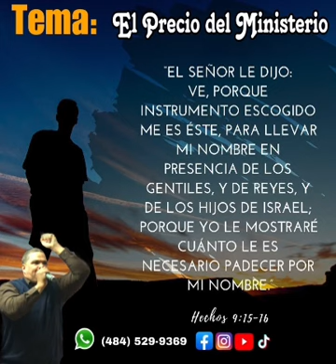Tema: El Precio del Ministerio (10/8/2023)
Hechos-9:11,16

Tema: El Precio del Ministerio

Iglesia Vision Para Hoy Reading P.A.

Pastores Marlon y Mayra Alemán